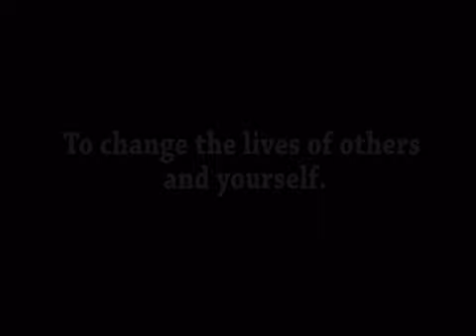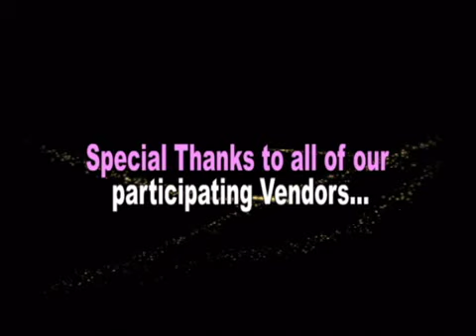TNCC Black History Program Highlight (August 6, 2013)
2013 Black History program "Empowerment through Fitness"  featuring Dominique Dawes, Gabrielle Douglas, Francena McCorory, Wayne Gomes and Coach Mike London.  (YOC-128)